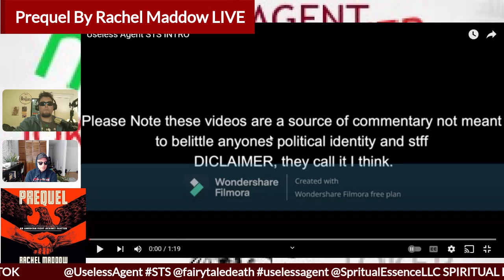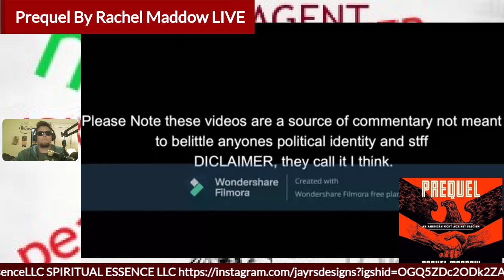Prequel (Rachel Maddow) & Fascism Feat. Skinny Pete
STS 12/13
Useless Agent has a special guest Skinny Pete to discuss the latest novel By Rachel Maddow, Prequel and the rise of American Fascism. EP#343 "A Novel Discussion."